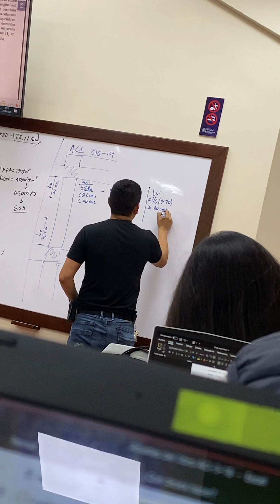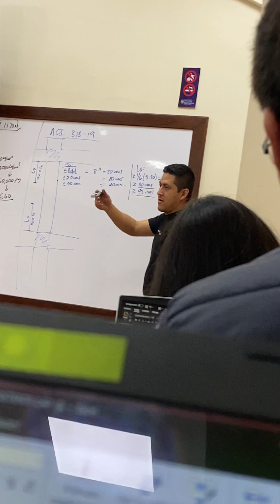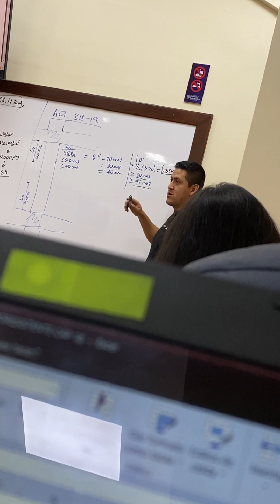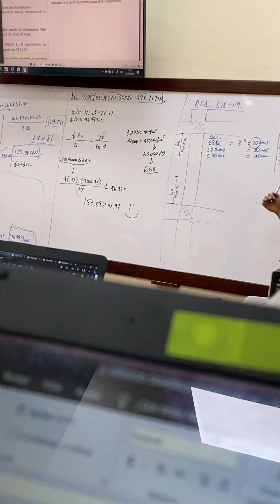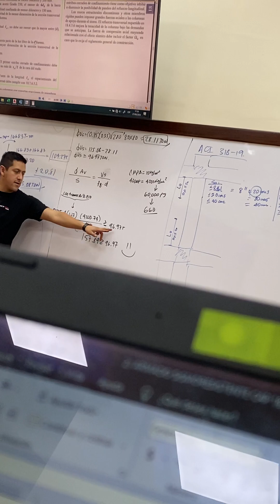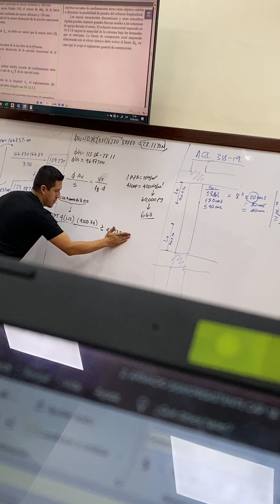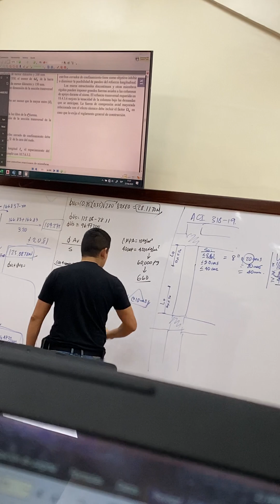Clase #9 parte 5 Diseño de columnas pórticos intermedios